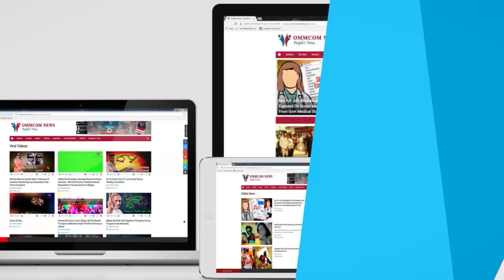Pratik Naik Brings Glory To Sundargarh By Securing 8th All-India Rank In ISS Exam